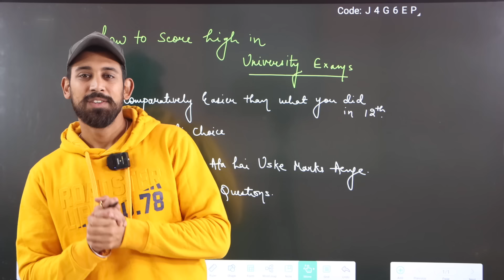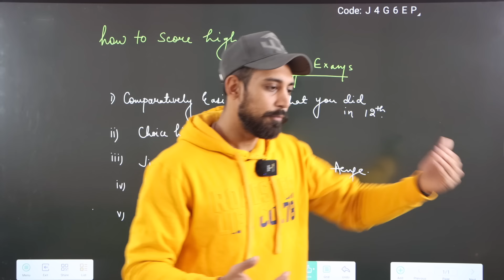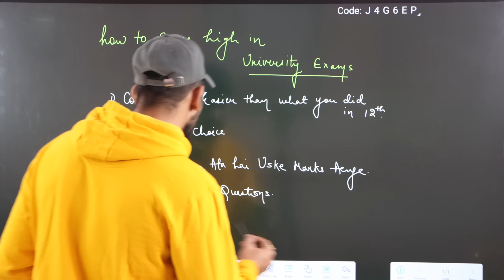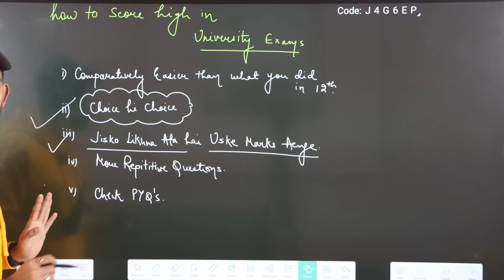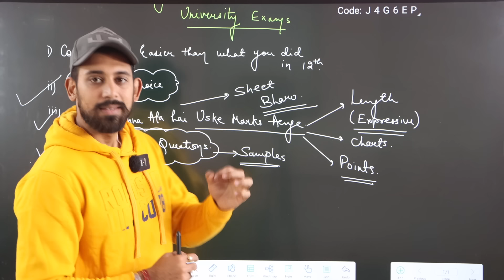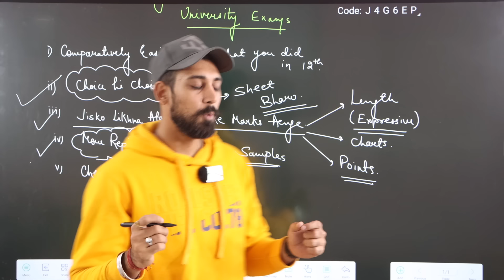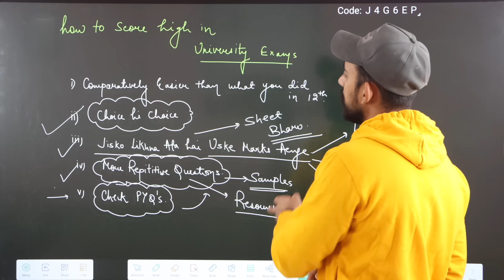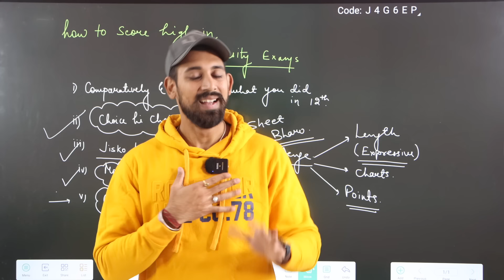How to score More Marks in UG exams with Less Efforts | B.com / B.com (h) / B.BA | Must Watch